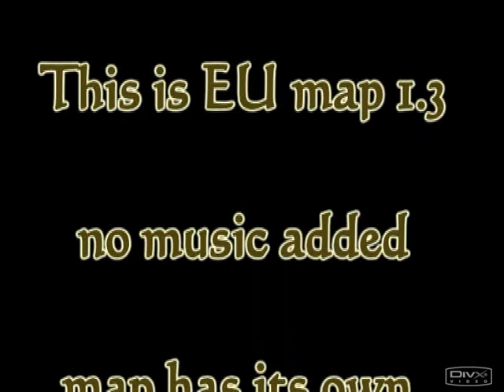Euro Truck Simulator 2008 EUmap13 Lisbon-Madrid part4